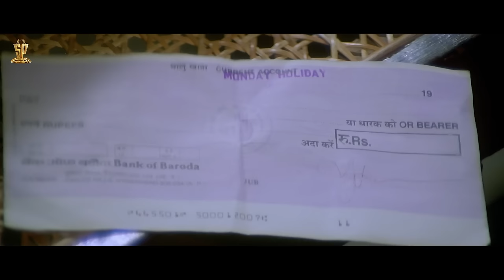Ganesh Movie Powerful Scenes | Venkatesh, Madhu Bala, Kota Srinivasa Rao | Telugu Movies | SP Shorts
Ganesh Movie Full HD is a 1998 film produced by D.Suresh Babu under the Suresh Productions banner, directed by Thirupathisamy. It stars Venkatesh, Rambha , Madhu Bala, Kota Srinivasa Rao and Chandra Mohan .

Story                 ‎: ‎Thirupathisamy
Starring            ‎: ‎Venkatesh‎,  ‎Rambha‎,  ‎Madhu Bala ,Chandra mohan